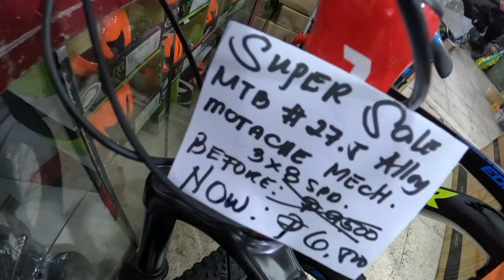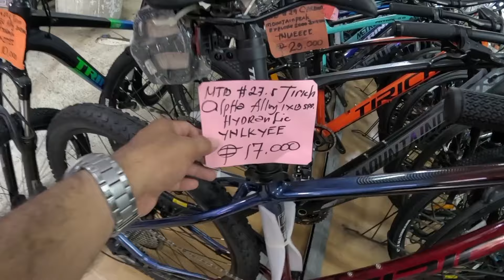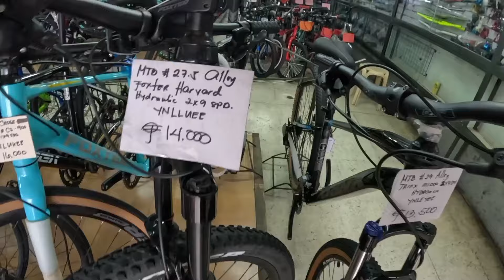DITO LAGING MAY SALE LAHAT PASOK SA BUDGET MO